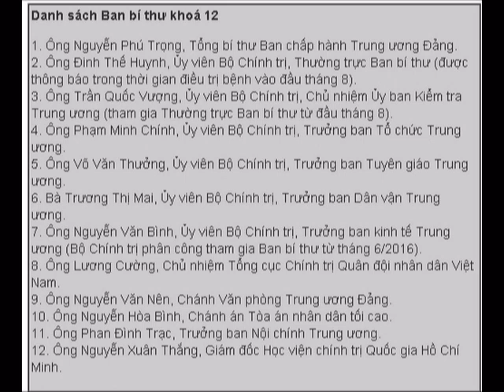danh sách BAN BÍ THƯ khóa 12 - Đảng CSVN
danh sách ban bí thư; PHAN ĐÌNH TRẠC; NGUYỄN XUÂN THẮNG